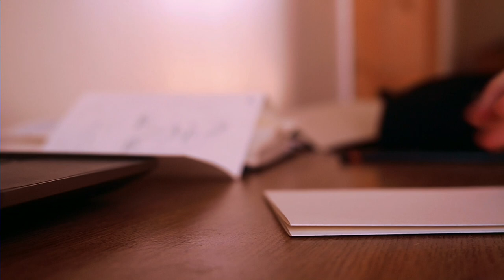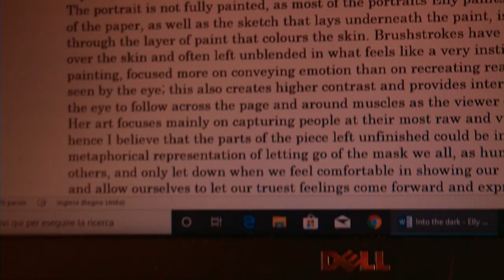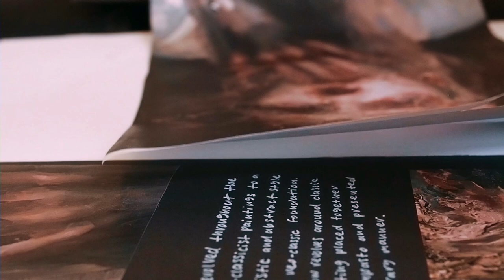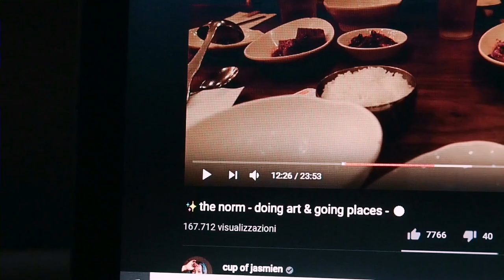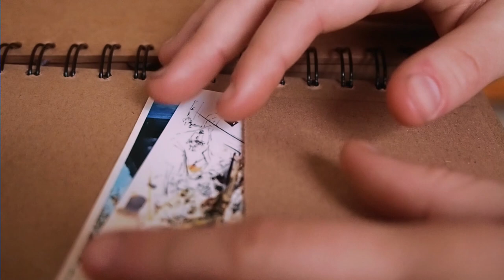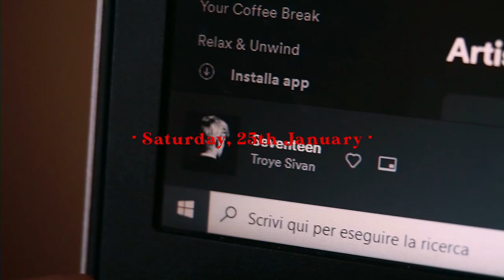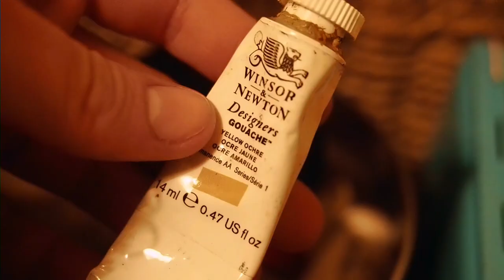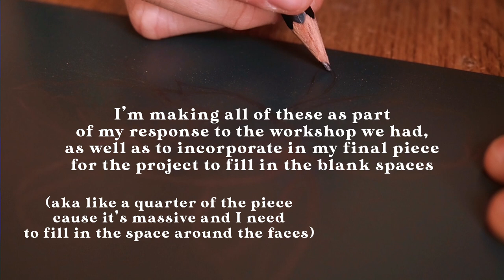TWO WEEKS OF ART // an attempt at a vlog (art student)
*i am an italian exchange student studying as a year 12 student in the UK, but i'm doing the full A-Level Art course in a single year*
Here is an attempt a vlogging for a couple of weeks as i love watching these kinds of videos and i thought i could give it a try! Plenty of art & productivity as January comes to an end ⌃⌃